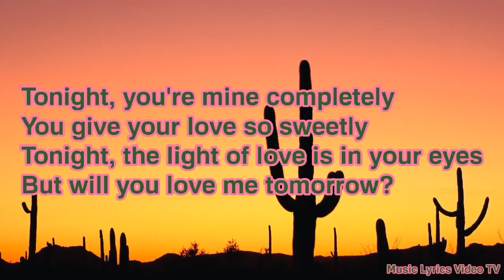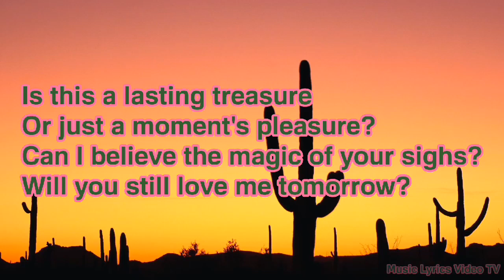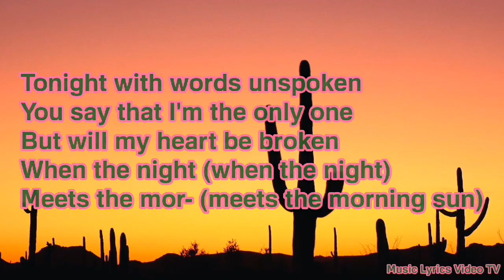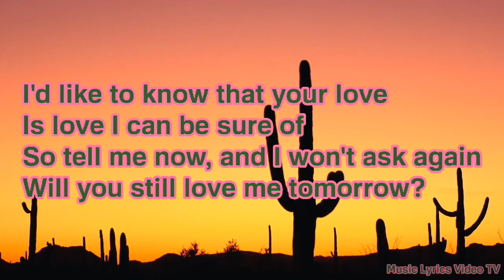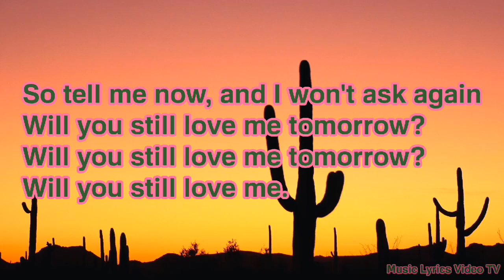The Shirelles - Will you still love me tomorrow?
The lyric video to Will you still love me tomorrow? by The Shirelles.
References: The owners of the song recorded.